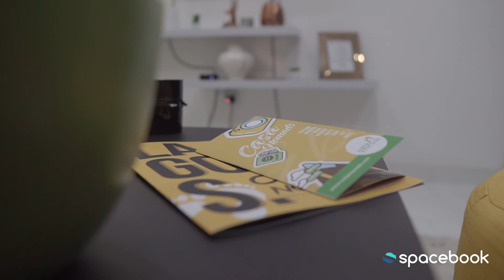Beautiful apartments for rent in Lagos Nigeria Part 2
Beautiful apartments for rent in Lagos Nigeria is a video about the most beautiful apartments in Lagos Nigeria and how to get access to it.